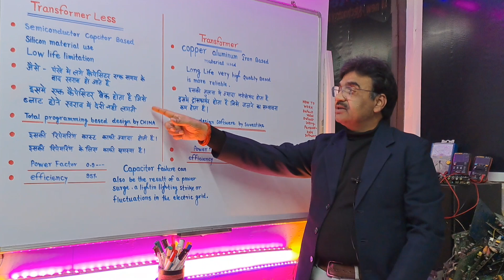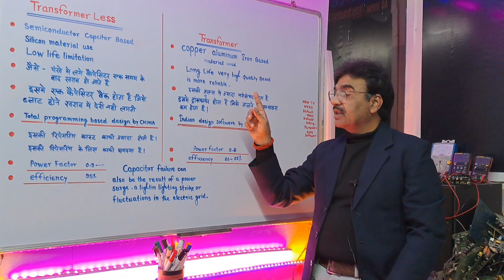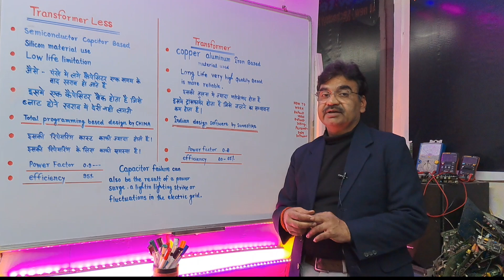ट्रांसफार्मर लेस इन्वर्टर अच्छा या बुरा || Transformer Less inverter UPS System Good OR Bad 🤔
Transformer Less inverter UPS System Good OR Bad 👎 🤔